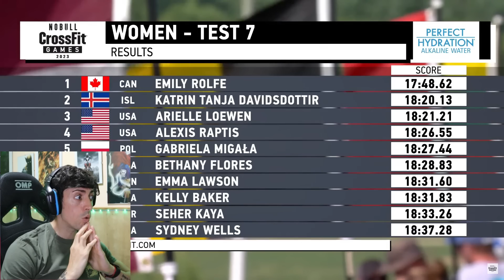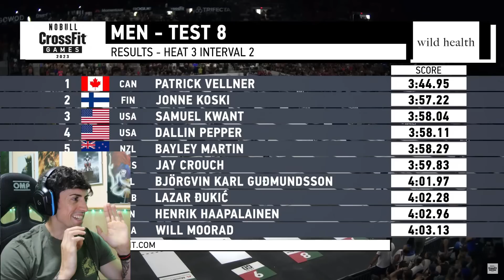Roman Khrennikov se EQUIVOCA en los CrossFit Games 2023 - Eventos 7 y 8 😱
Programación para ENTRENAMIENTOS /CONTACTO